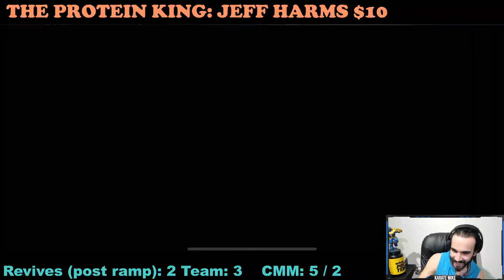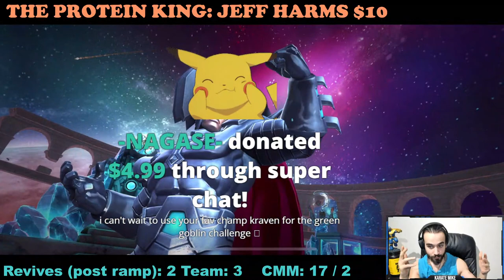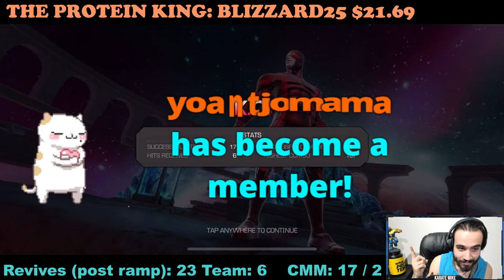MUTANT DOMINATION!!! OG Storm & Mutants vs ABYSS - Carina's Challenge!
YOLO ABYSS STREAM! Carina's Challenge Volume 2 is upon us!